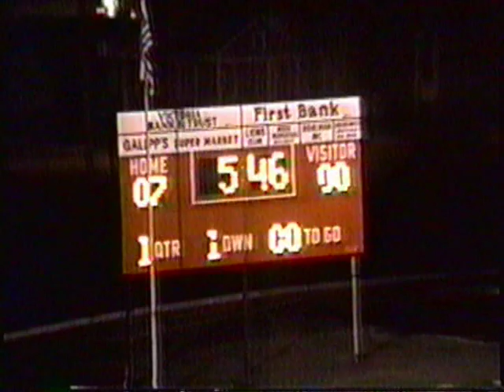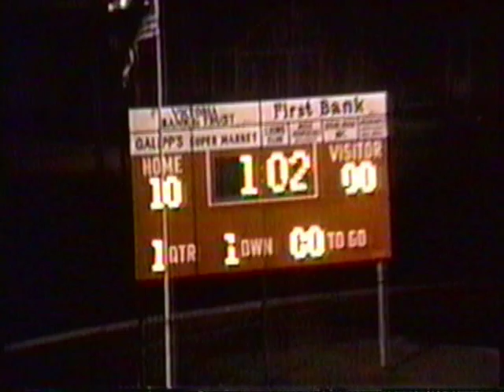1994 Schulenburg Shorthorns vs Shiner Comanches Part 1